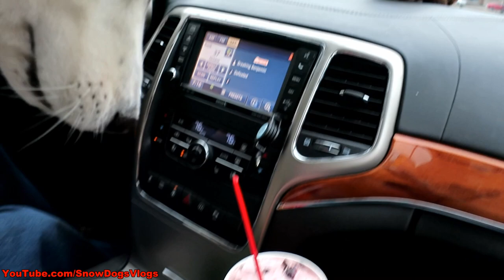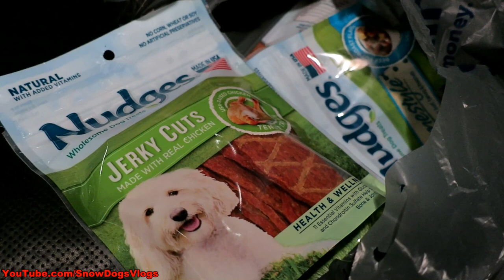MEMPHIS vs THE BLACK SQUIRRELS | On a Walk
I had planned to talk all the dogs for a nice walk today.  Memphis and I were going to go about 3 miles, and then I was going to pick up Shelby and Oakley and go 2 more, but the rain changed our plans!